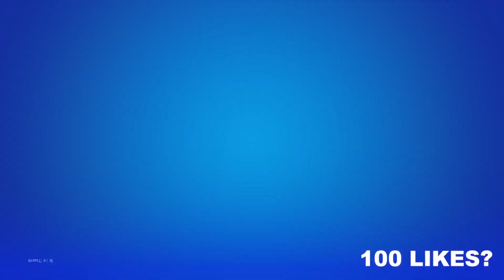Fortnite Item Shop *NEW* MEOWNSTROSITY BUNDLE! [October 18th, 2023] (Fortnite Battle Royale)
Fortnite Item Shop right now on October 18th, 2023.